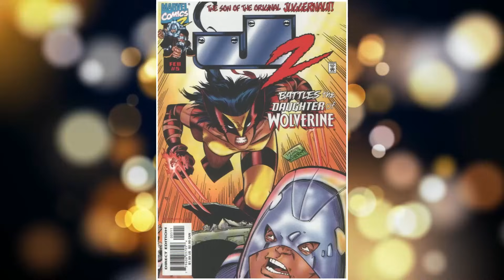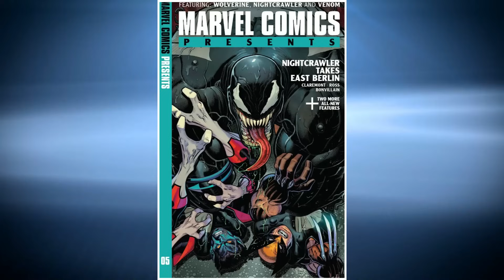19 (Every) Wolverine's Ferocious Children, Some Became Heroes, Some Became Monsters!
19 (Every) Wolverine's Ferocious Children, Some Became Monsters, Some Became Heroes!